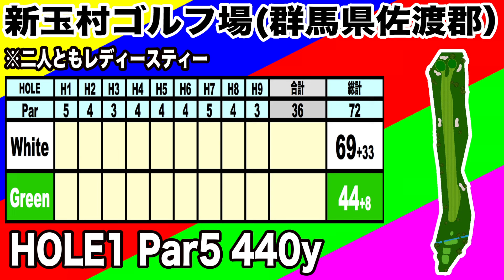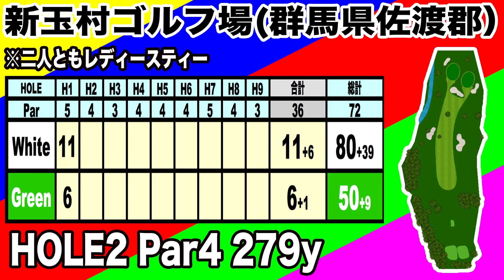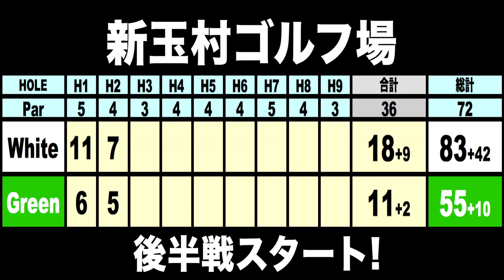女子プロレッスン！レディースティーでベスト更新!?河川敷高麗グリーンに挑戦!半年で100切り&85切り企画❗️新玉村ゴルフ場⑤ 【恵比寿ゴルフレンジャー】